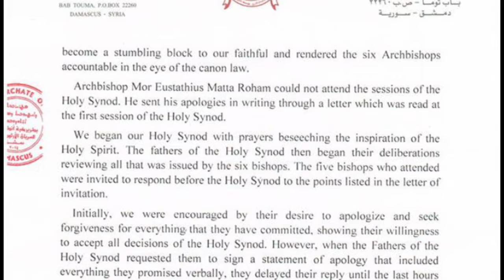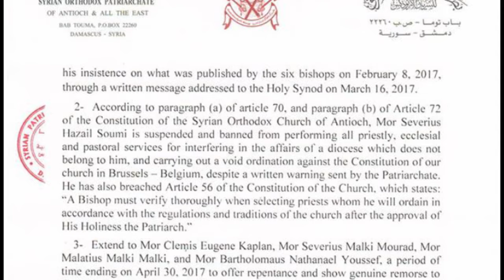Syrisk Ortodoxa kyrkans heliga synod har beslutat om biskopars framtid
Tisdagen den 14 mars inledde den Syrisk Ortodoxa Patriarken Mor Ignatius Aphrem II, ett möte för sin kyrkas heliga synod. Där togs beslut kring framtiden för sex biskopar som utan stöd krävt patriarkens avgång.

Glöm inte att följa Bahro Suryoyo här och på sociala medier!